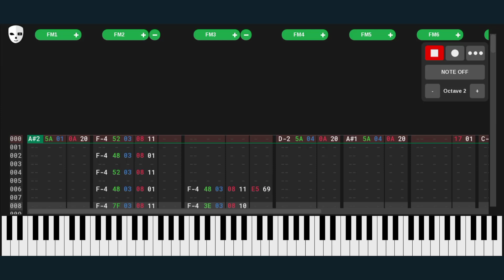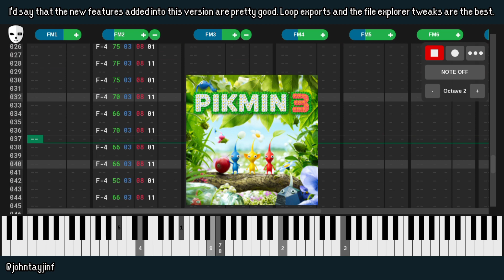[Commission] Pikmin 3 - S.S. Drake (YM2612 + SN76489 Arrangement)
all 3 slots have been nabbed lol see you next round if it ever happens

commissioned by WillowWisp465 on Twitter